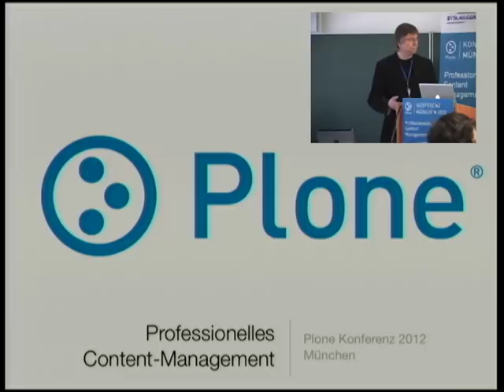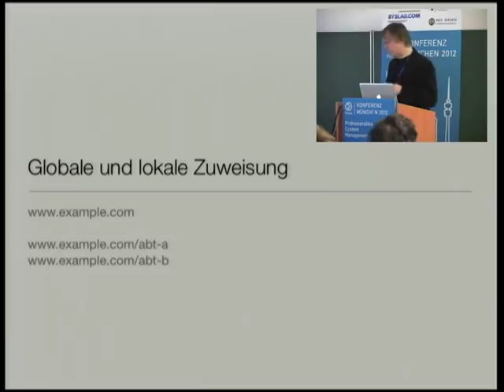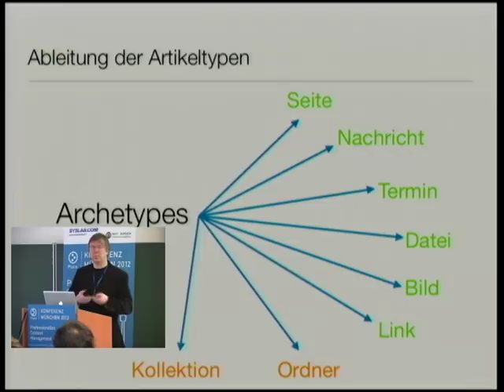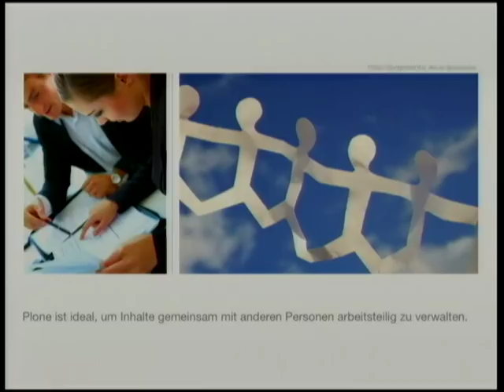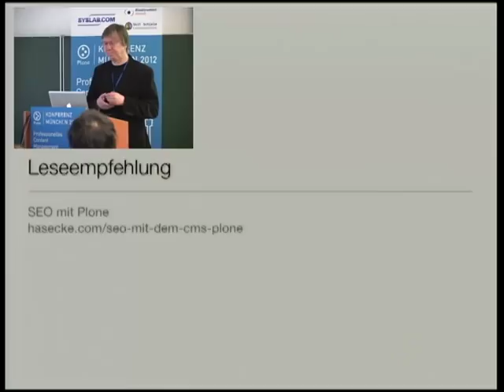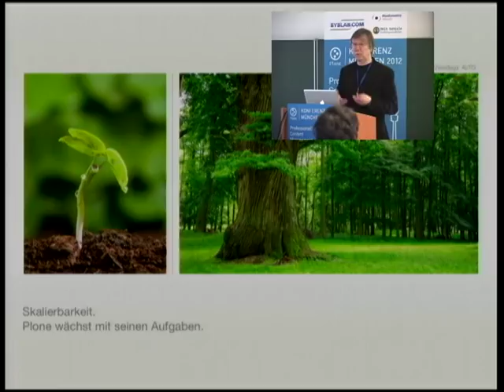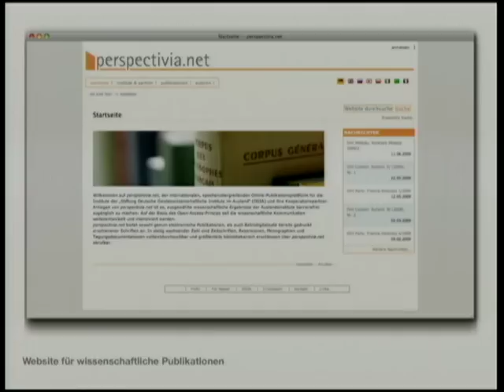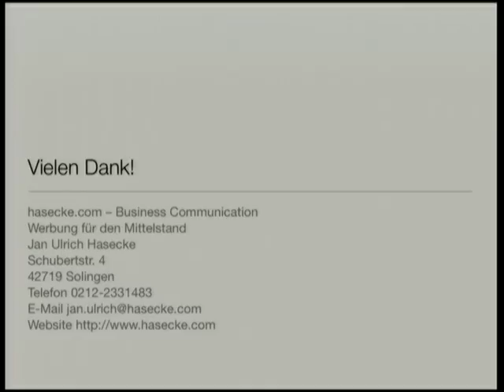Jan Ulrich Hasecke: Plone - Eine Einführung (Plone Konferenz München 2012)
Plone ist ein leistungsfähiges ECMS für den professionellen Einsatz in Organisationen und Unternehmen. Es basiert auf sicheren und ausgereiften Technologien, ist plattformunabhängig und standardkonform. In diesem Vortrag werden die Leistungsmerkmale von Plone in den fünf Kategorien Zugang, Content-Management, Usability, Kollaboration und Systemadministration vorgestellt.

In professionellen Anwendungsszenarien stellt man hohe Anforderungen an das Zugangs- und Rechtemanagement innerhalb eines CMS. Welche Personen haben wann und unter welchen Bedingungen Zugriff auf die Daten im System? Wie lässt sich der Zugang sicher und nachvollziehbar konfigurieren?

Die Abbildung von Hierarchien, Abteilungen und Arbeitsgruppen in Unternehmen und Organisationen ist mit Plone sehr einfach zu bewerkstelligen. Plone ist so flexibel, dass sich auch für spontan zusammengestellte Arbeitsgruppen die geeigneten Zugangsberechtigungen schnell einstellen lassen. Plone ist sowohl für stark strukturierte als auch für flache Hierarchien und Arbeitsumgebungen sehr gut geeignet.

Jan Ulrich Hasecke arbeitet als Marketing- und Werbeberater für mittelständische Unternehmen. Er ist Autor des deutschsprachigen Plone Benutzerhandbuchs und hat an der Übersetzung von Plone ins Deutsche mitgewirkt. Er ist Mitglied der Plone-Foundation und Vorstandsmitglied des Python Software Verband e.V.